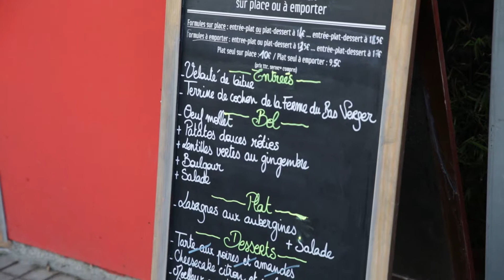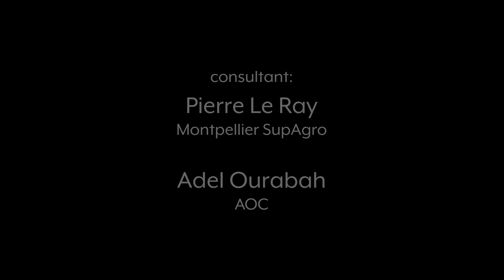Projet Micromarchés et La Grande Barge - SAT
Un projet soutenu par la Fondation Daniel et Nina Carasso.
Les Micromarchés et la Grande Barge, un projet de l’économie sociale et solidaire pour rapprocher les habitants de l’île de Nantes d’une alimentation locale de qualité